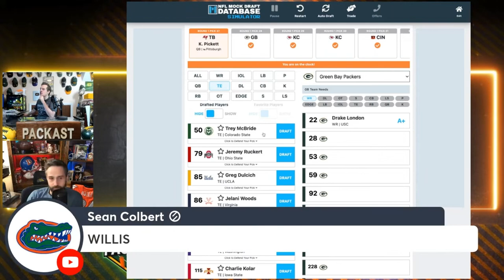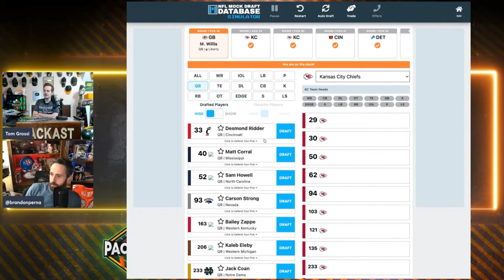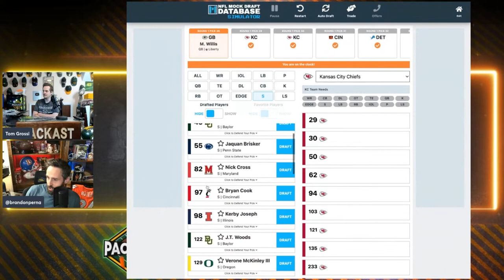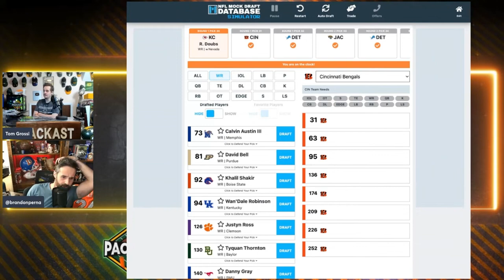Perna Trolls Grossi during 2022 Re-Draft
Brandon Perna & Tom Grossi discuss NFL news, NFL players, and football.